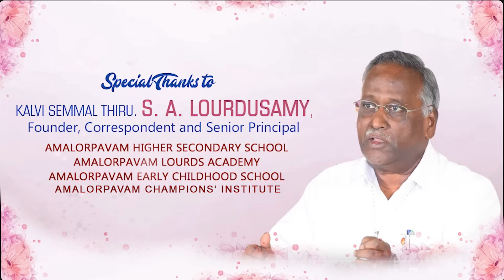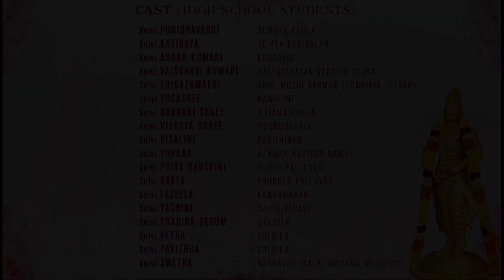Amalorpavam School-Ponniyin Selvan Short Flim 2023